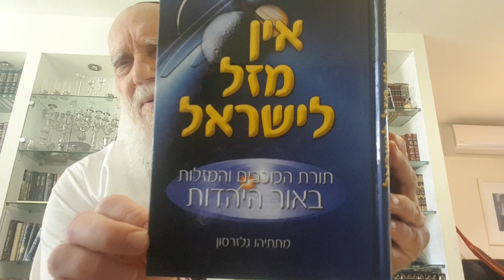חודש אב מזל אריה בסוד האותיות הרצאה גלזרסון